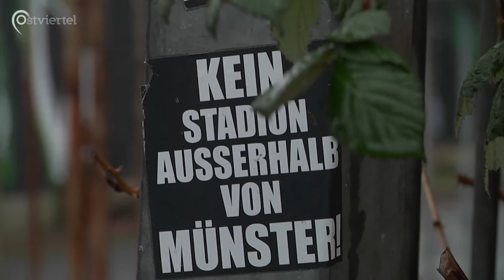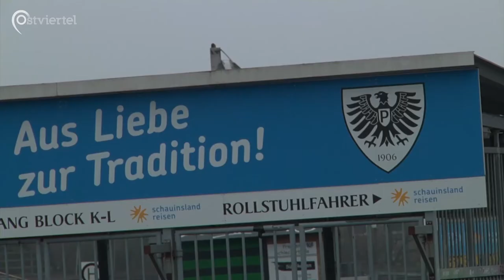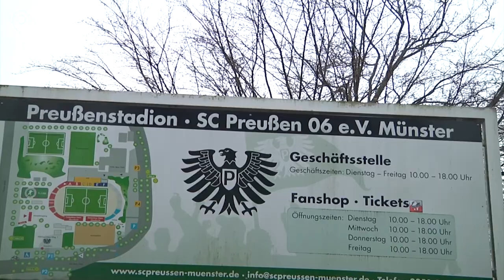Ausbau des Preußenstadions | Ostviertel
Nur 4.976 Zuschauer waren beim Heimspiel gegen Zwickau. Das Preußenstadion soll trotzdem ausgebaut werden. Was dahinter steckt greift der Beitrag auf.

Ein Beitrag von Alex Frieling